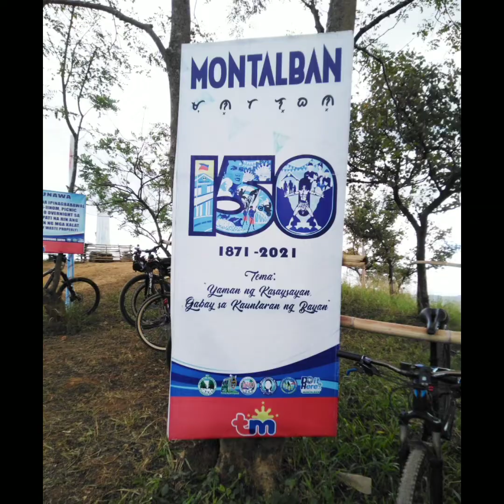Licao-licao/Wawa Dam/Mt. Parawagan bike ride 02/01/2022...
Bike ride 02/01/2022...
Licao-licao
Wawa Dam
Mt. Parawagan